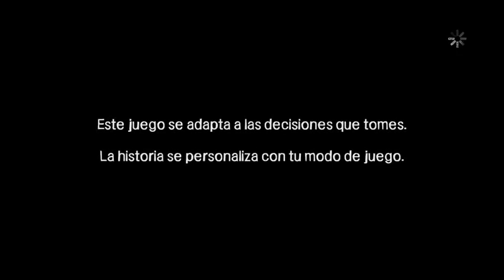The Walking Dead - Episodio 2 - Hambrientos De Ayuda | Gameplay | Parte 1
Primera parte del segundo episodio (Hambrientos De Ayuda) del juego The Walking Dead.

Decisiones tomadas:

- Le corté la pierna a David.
- No le disparé a Jolene.
- Intenté salvar a Larry.
- No maté a ambos hermanos.
- No tomé las provisiones.